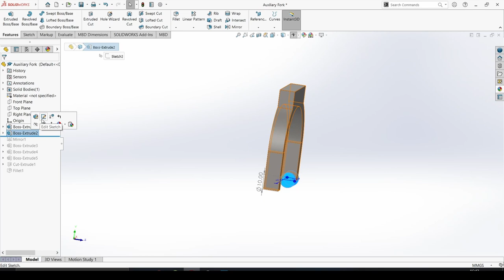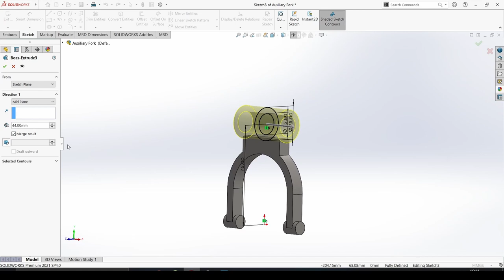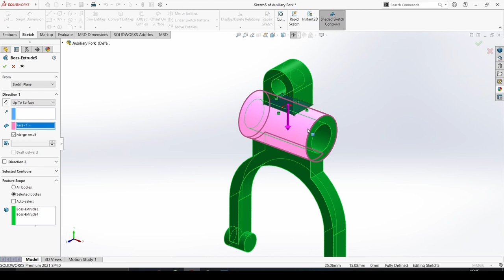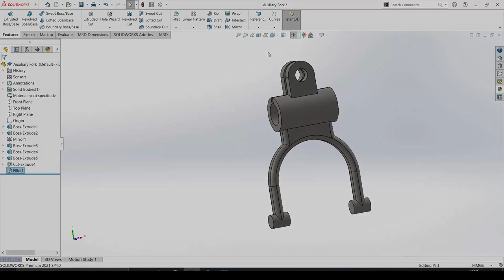Auxiliary Fork in SolidWorks | SolidWorks Tutorial | Part Design | Part No.#44